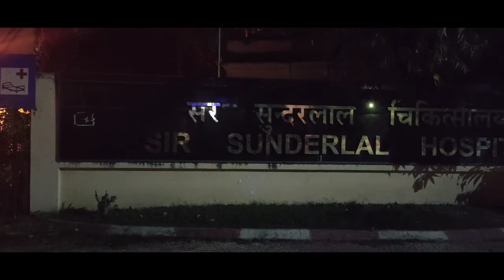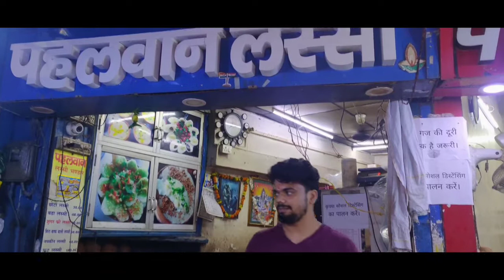Let's have some snacks| Varanasi | Banaras Hindu University | Bodo| NE Indian| Fun Basumatary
Hey guys! Here I am sharing a video on the evening walk and having some snacks. Sorry for the mistakes.

Fun_Basumatary

Fungkha Basumatary